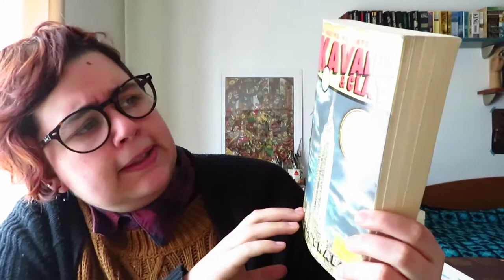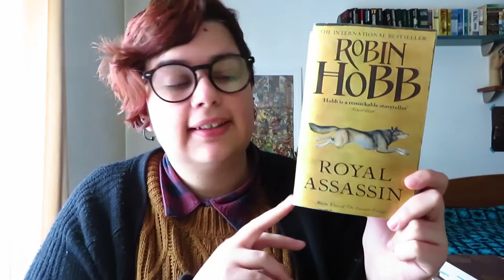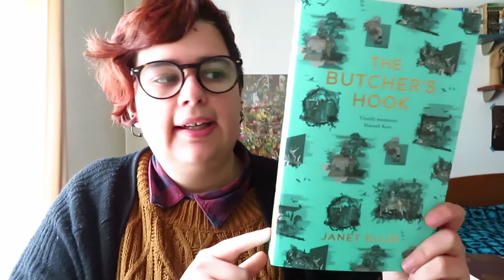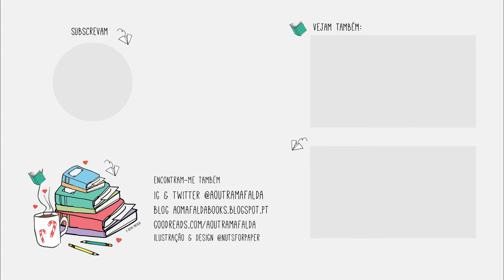TBR Jar Março | 2019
Prontos mais uma ronda de escolhas de leituras da couve?

📚 Livros mencionados!
- The Amazing Adventures of Kavalier & Clay de Michael Chabon
- Dreamcatcher de Stephen King
- The Devil's Star de Jo Nesbo
- Royal Assassin de Robin Hobb
- The Butcher's Hook de Janet Ellis
- Este País não é para Velhos de Cormac McCarthy